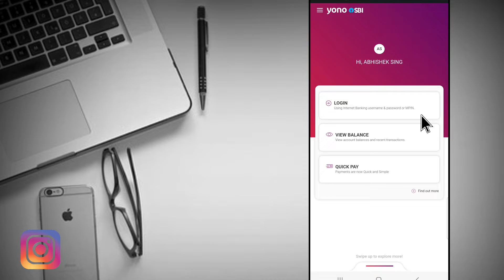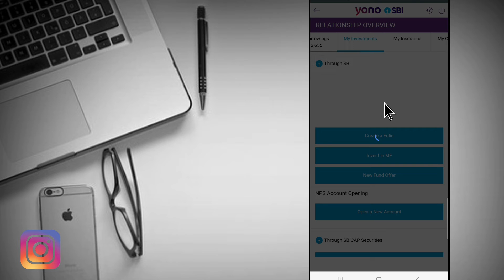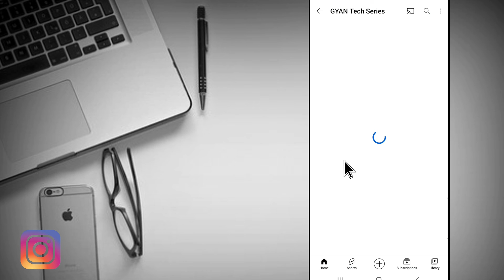yono sbi app kaise chalayen - how to use yono sbi android app